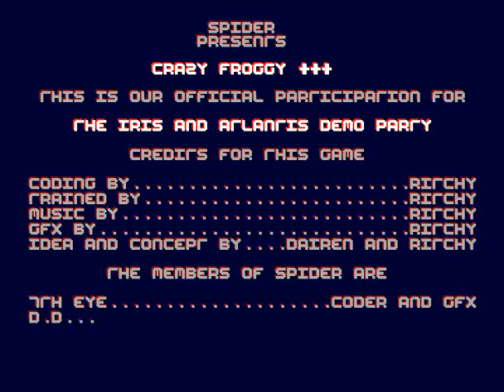crazy froggy for Amiga